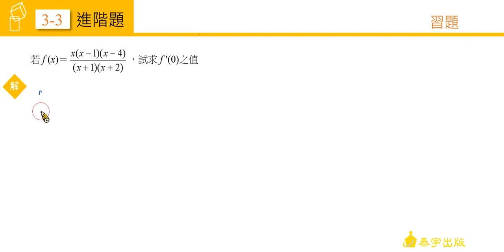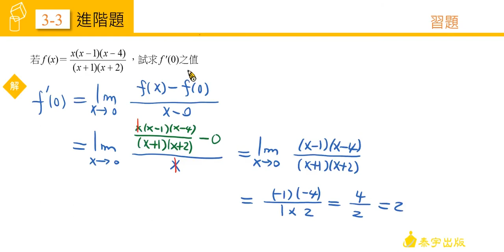技高數學C(四) 3-3習題 第9題